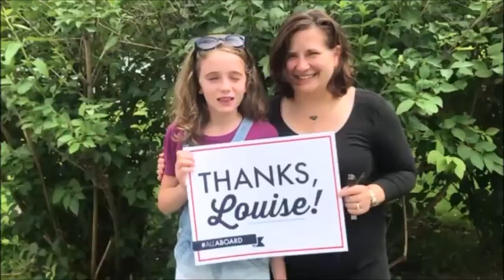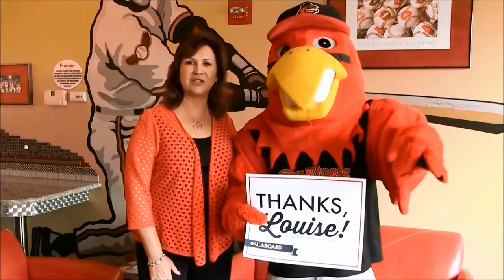Congresswoman Slaughter Leads Years-Long Effort to Make Rochester’s New Train Station a Reality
Slaughter secured the federal funding that made our new station possible, and its grand opening marks a big boost to her efforts to improve the region’s transportation infrastructure. Funding for the Rochester Intermodal Station was made possible by $3.5 million Slaughter secured for the preliminary engineering phase and a $15 million grant from the Federal Railroad Administration through the highly competitive Transportation Investment Generating Economic Recovery (TIGER) Program.